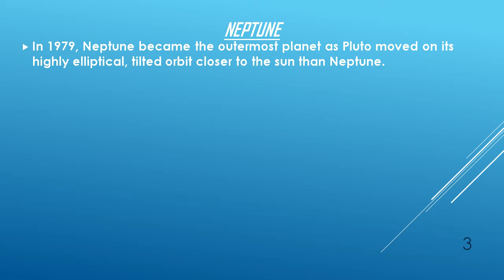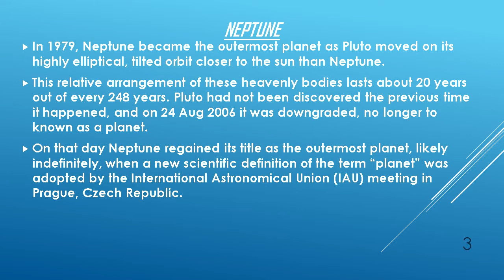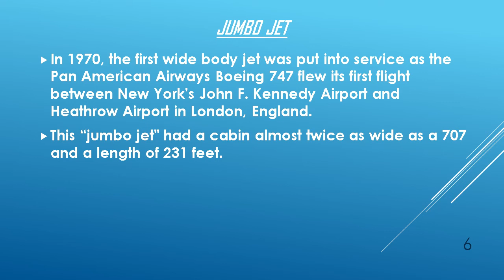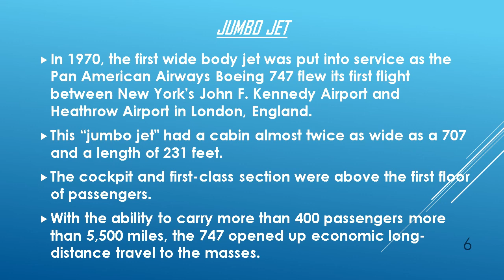DATE 21 JANUARY SPEAKS ABOUT SCIENTIFIC INVENTIONS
scientificinvention contributionofscientist
scientificinventionson21january
scienceinvention